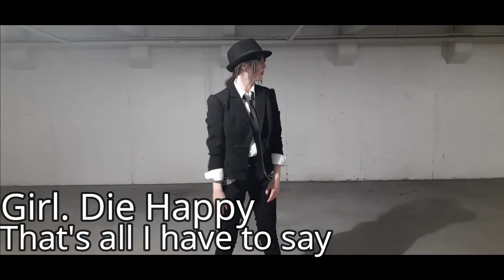[KPOP IN PUBLIC | ONE TAKE] ITZY (있지) '마.피.아. IN THE MORNING' Dance Cover by: Musicor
Hello!! I'm back with another dance cover!!! ITZY is rocking it again like always QUEENS!!! Anyway, I post every 2 weeks on my channel that is my schedule now. well, I hope you guys enjoyed it.

Filmed by: Tammi (IG: @tammijanell)
Edited by: Musicor

**Hello, and we're Venomous!!! We're a K-pop dance group!! at the moment, it's a duo channel at the moment, but maybe just maybe, I will add more members in the near future! I will let you all know when there will be an audition for Venomous. But I hope you all loved the intro that was picked for our channel!! I hope you all enjoyed this dance cover from Musicor! I hope you all will go and check us out. Please go and support us!!! and don't forget to stay safe out there. LOVE YOU ALL!**